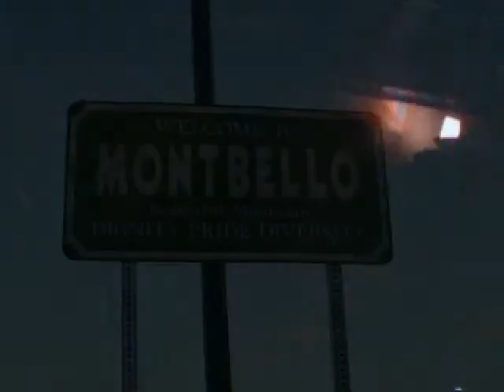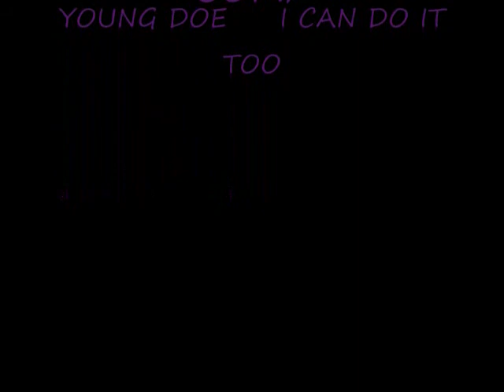"HUNID RACKS" DENVER AT THE TEEN JUMP OFF